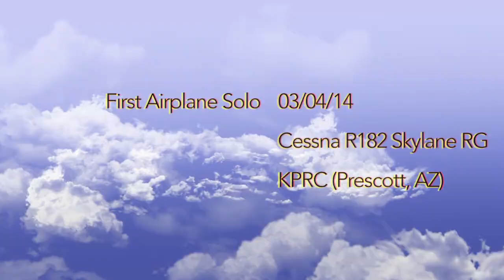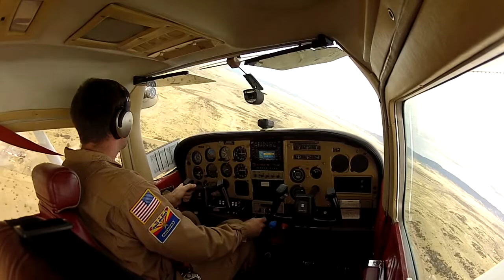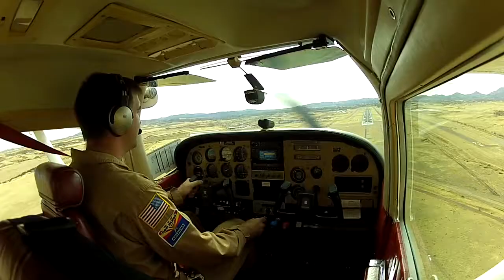First Airplane Solo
03/04/2014 First airplane solo after about 7 hours transition in a Cessna 172 and about 13 in a Cessna R182RG. High performance and complex endorsements. This day wasn't the best to solo in with ATC changing runways and winds were a little bit all over the place. After the first 2 landings that are in the video I did about 2 more that were progressively worse and decided to call it a day. I survived and I know they were not the prettiest, but I had a great time. The flight school I did this at is called NorthAire in Prescott, Arizona.